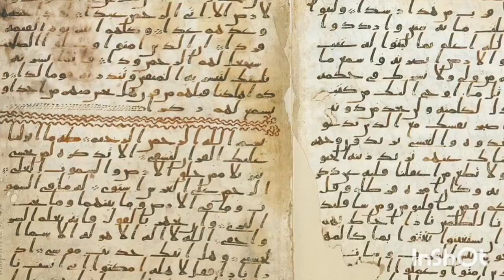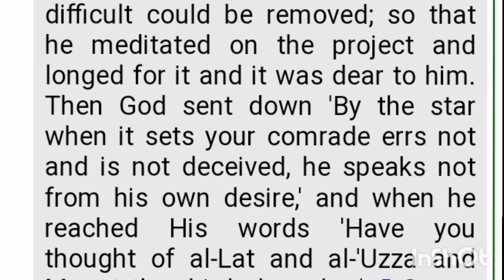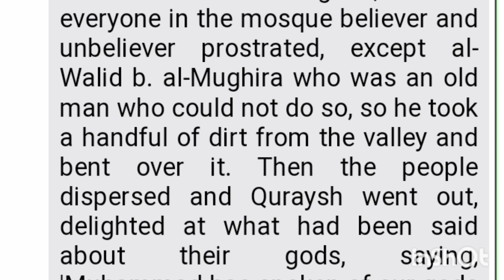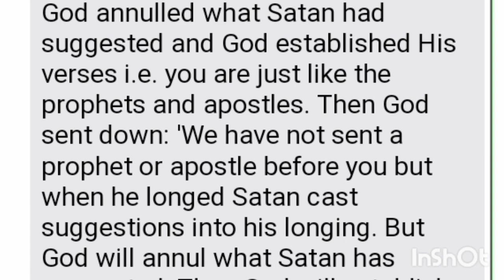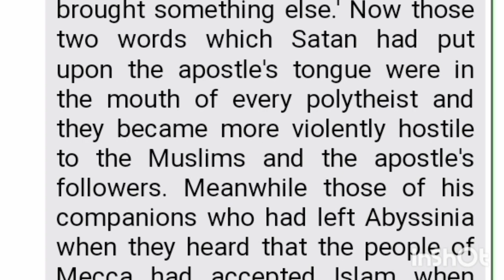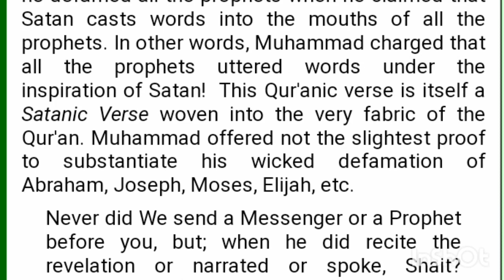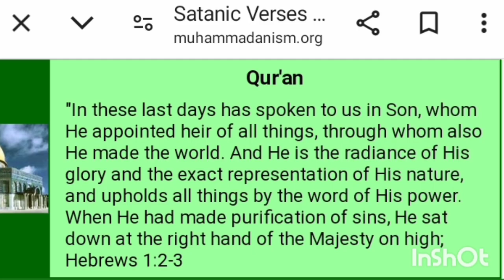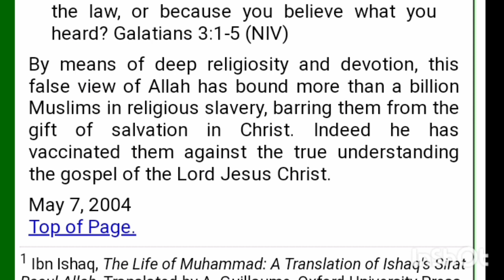The time Muhammed was possessed by Satan, The Satanic Quran verse's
Galatians 1:8 "But even though we, or an angel from heaven, should preach to you any gospel other than that which we preached to you, let him be curse

Galater 1:8 Aber wenn auch wir oder ein Engel aus dem Himmel euch etwas als Evangelium verkündigte außer dem, was wir euch als Evangelium verkündigt haben: er sei verflucht!

Galtai 1: 8 Ma, quand’anche noi, od un angelo del cielo, vi evangelizzassimo oltre a ciò che vi abbiamo evangelizzato, sia anatema.